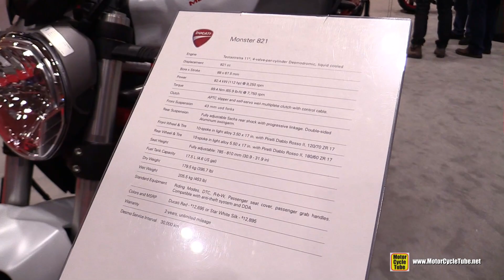2016 Ducati Monster 821- Walkaround - 2016 Toronto Motorcycle Show